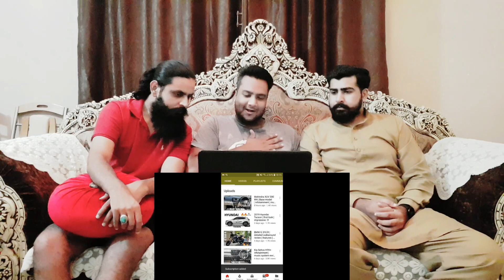Pakistan Reaction On - 2020 TVS Apache RR 310 BS6 | detailed review | features | specs | price - AR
@gyani enough

Apne Reaction (AR) JHELUM